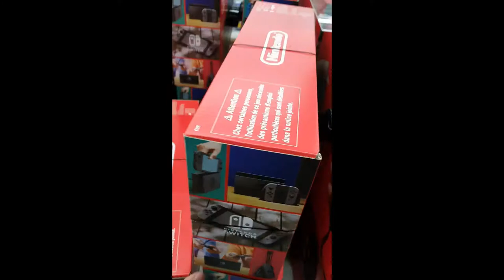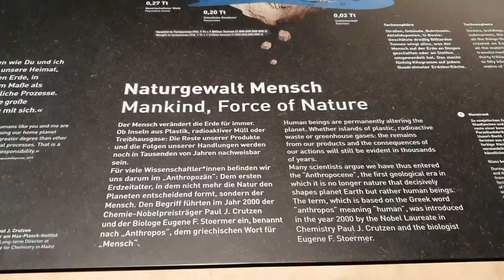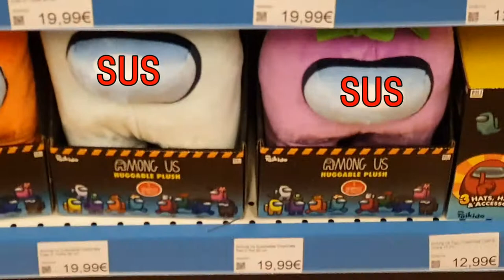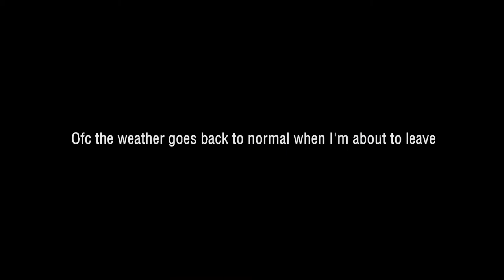Berlin Trip x Honkai Impact 3 Exhibition 2022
Short Berlin trip + Honkai Impact 3 exhibition visit
Would've stayed longer if it wasn't a solo trip kek